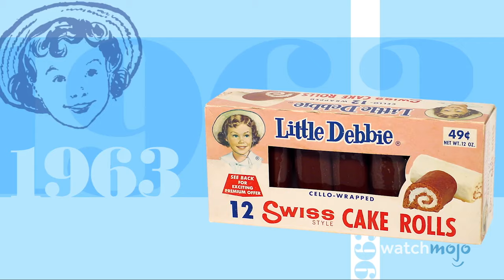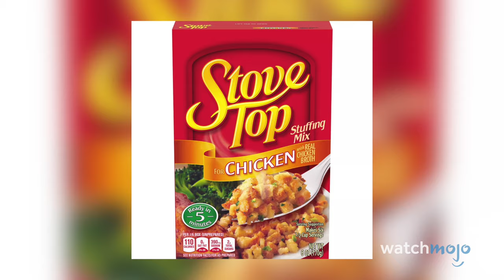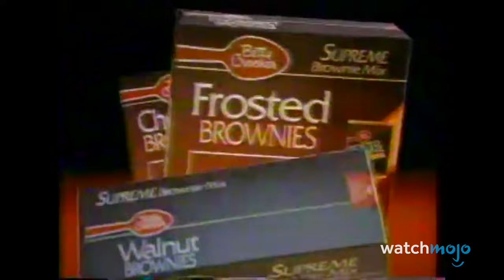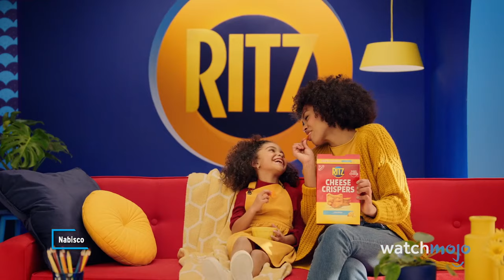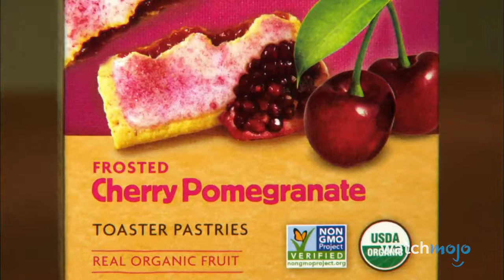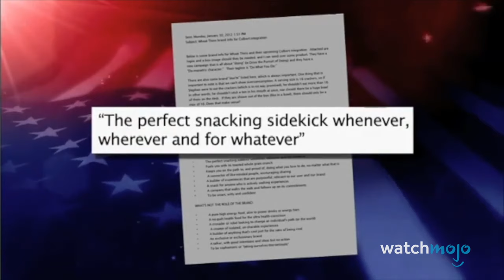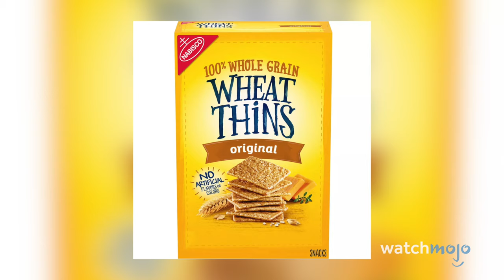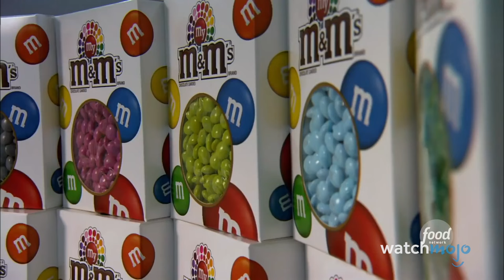Top 10 American Foods that are Banned in Other Countries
Good luck finding these foods when you're abroad. For this list, we’ll be looking at food and drinks that originated in the United States that certain countries won't allow. Our countdown includes Stove Top Stuffing, Skittles, Pop-Tarts, and more! Could you not live without any of these foods?